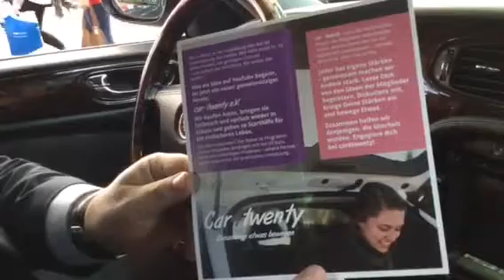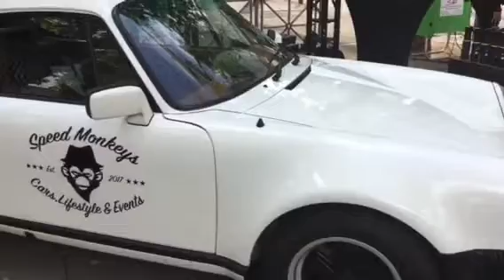Event in Mannheim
car4twenty als gemeinnütziger Verein hilft den Menschen, die durch fehlende Mobilität in existentiellen Schwierigkeiten stecken und dadurch kein einfaches, sondern ein unnötig schweres Leben haben.

Wir kaufen vernachlässigte Autos, bringen sie optisch und technisch wieder in Schuß und stellen sie unseren Empfängerfamilien und -personen dann kostenfrei zur Verfügung.

Wir sind vom Autopflegehersteller Herrenfahrt nach Mannheim eingeladen worden. Bei herrlichem Wetter kamen circa 40 tolle Fahrzeuge in die Innenstadt - und wir mit dem Jaguar mittendrin.
Wir haben viele Benzingespräche geführt und interessante Kontakte für car4twenty geknüpft. Unser erster öffentlicher Auftritt war ein voller Erfolg.

Timeline:
00:01 Intro
03.31 ein bisschen Carporn

Unser Aufruf im heutigen Video
Klickt auf den Link zur Übersicht "Mitmischen bei car4twenty", sucht Euch ein Aufgabenfeld aus, das euch gefällt und schreibt uns eine Mail, wo wir euch ggf. einsetzen können.

So könnt Ihr Mitglied werden:
Gebt an, ob Ihr ordentliches Mitglied werden wollt oder nur eine Projektmitgliedschaft wollt.
2. Im nächsten Schritt bekommt Ihr das passende Beitragsformular per Mail.
3. Dieses Formular bitte ausdrucken, ausfüllen und unterschreiben.
5. Wenn alles passt, bekommt Ihr innerhalb von 48 h eine Aufnahmebestätigung von uns. Damit seid Ihr offiziell und rechtskräftig Mitglied.

Dann vergesst nicht, das Video zu liken, zu kommentieren und ggf. zu teilen.

Wir sehen uns wieder am kommenden Samstag,  wenn es heißt: Projekt 0 - der Calibra wird überführt"